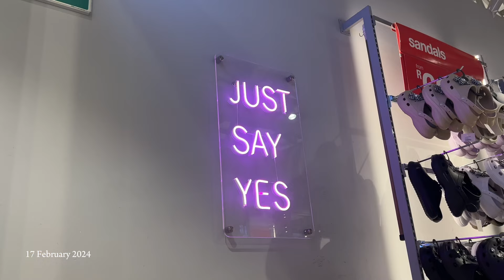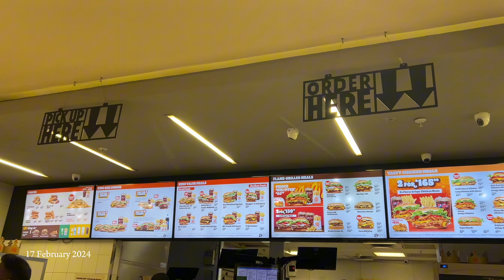UNI DIARIES: First Day of Law Clinics! Corporate-Fit Shopping, Groceries, Gym, Church & More.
hey munchkins! yes we have a ‘name’ now😂🤭
Please watch in 1080p for the best Quality 💞